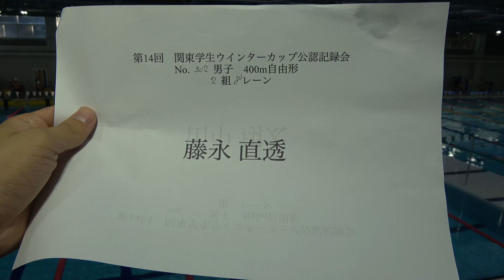ウインター 400m Fr 藤永